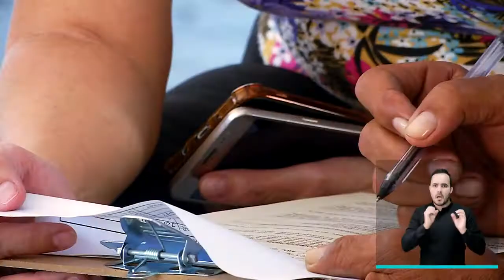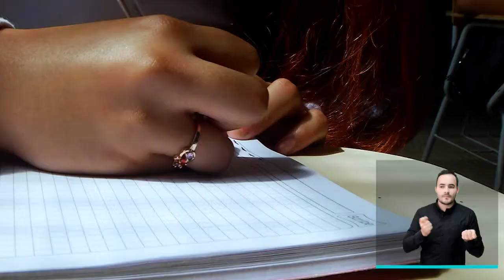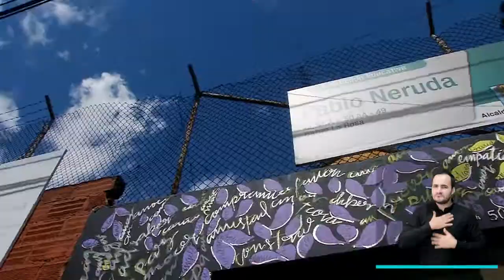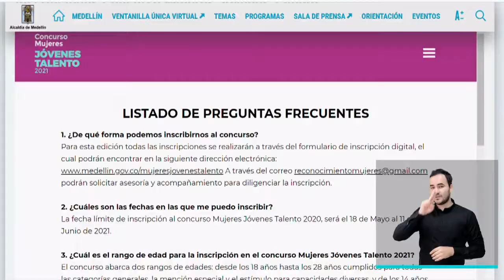Resumen informativo 23 de mayo de 2021 [Medellín conecta TV] Telemedellín